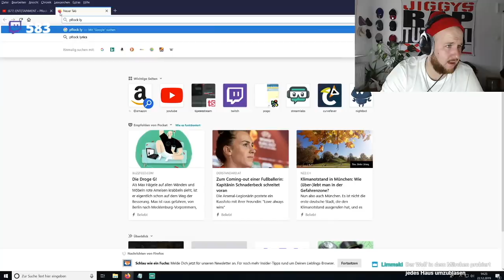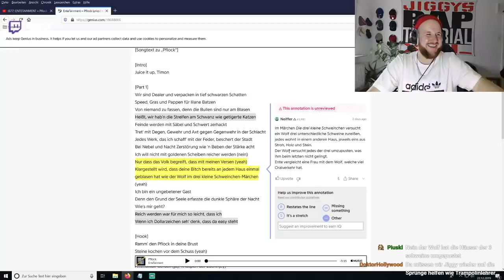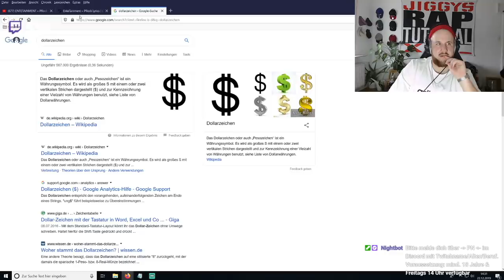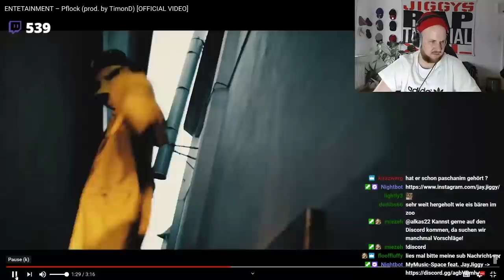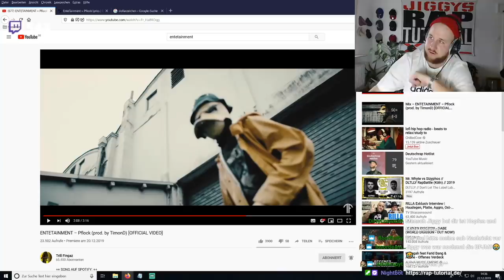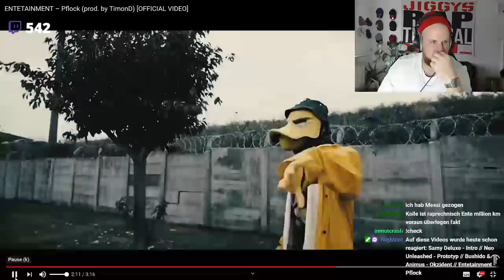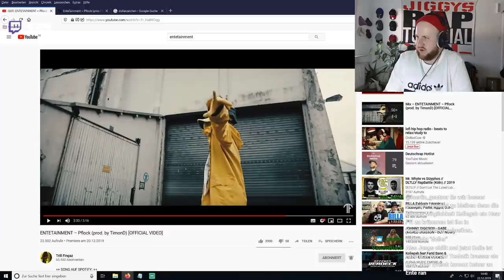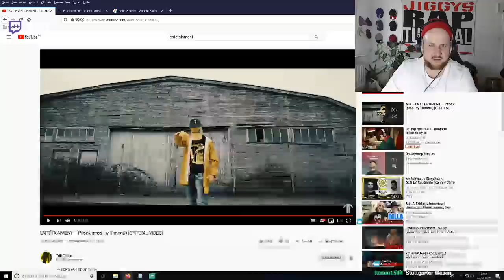ENTETAINMENT – Pflock I REACTION/ONE.TAKE.ANALYSE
Jiggy reagiert auf: ENTETAINMENT – Pflock Reaction/Reaktion
👑DAS GRÖSSTE DEUTSCHRAP-TUTORIAL 👑 🔥 ALLES über RAPPEN🔥REIMEN🔥TEXTIDEEN🔥BEATS PRODUZIEREN🔥RICHTIG AUFNEHMEN🔥MIXING🔥MASTERING🔥AUFNAHMETECHNIK 🔥INTERVIEWS 🔥ca. 50 neue FREE BEATS pro Jahr🔥 LIVESTREAMS🔥TRACKZERLEGUNG🔥VERLOSUNGEN🔥ständig NEUE LEKTIONEN zu deinen Fragen 💥 uvm. 💥 von & mit JIGGY & SPOOFY (100 Mio. Streams) für Deutschrap-Newcomer etc.